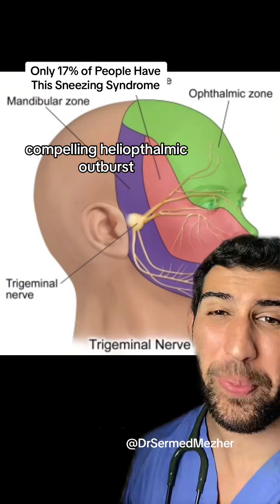Only 17% of People Have This Sneezing Syndrome light Achoo syndrome, formally known as the "Photic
Only 17% of People Have This Sneezing Syndrome light Achoo syndrome, formally known as the "Photic Sneeze Reflex," is a fascinating but relatively common phenomenon where exposure to bright light, especially sunlight, induces sneezing. This reflexive sneeze reaction occurs in some individuals, and while it may seem peculiar, it has a scientific explanation. Causes of Achoo Syndrome: The Achoo syndrome is believed to occur due to a cross-wiring of sensory signals in the brain. When bright light, such as sunlight, suddenly enters the eyes, it stimulates the optic nerve. However, in individuals with Achoo syndrome, this optic nerve stimulation can accidentally trigger the nearby trigeminal nerve, responsible for facial sensations, including the urge to sneeze. Characteristics of Achoo Syndrome: Achoo syndrome is often characterized by a rapid onset of sneezing upon exposure to bright light. It is more likely to occur when transitioning from a darker environment to a brighter one. The number of sneezes can vary from person to person, with some individuals experiencing just one or two sneezes, while others may have several in quick succession. Genetic Influence: There is a genetic component to Achoo syndrome. It tends to run in families, suggesting that specific genetic factors may predispose individuals to this reflex. Prevalence and Harmlessness: Achoo syndrome is generally harmless and does not indicate any underlying health issues. While it can be amusing and puzzling, it does not require medical treatment. Management: For individuals who experience Achoo syndrome and find it bothersome, wearing sunglasses when transitioning to bright light or simply shielding their eyes from sudden exposure can help prevent the sneezing reflex. In summary, Achoo syndrome, or the Photic Sneeze Reflex, is a condition in which exposure to bright light, particularly sunlight, triggers sneezing due to a sensory signal mix-up in the brain. While it may be hereditary and somewhat peculiar, it is generally harmless and requires no specific treatment.